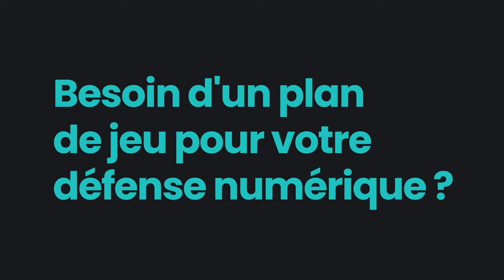L'Avant-match MHSC vs TFC de Sersou